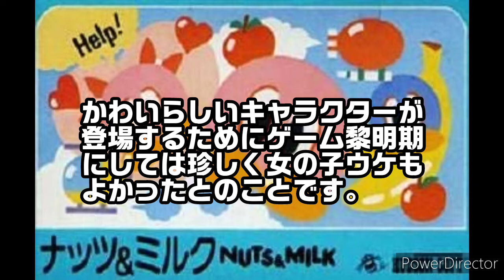試作品No.3 ナッツ&ミルク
試作品No.3です。ファミコンの『ナッツ&ミルク』の紹介❓動画です。フリートークは難しいと感じる動画になりました・・・。
次回、あるんだろうか❓

2020年3月3日追記
この動画に関連した記事をブログに書きました！